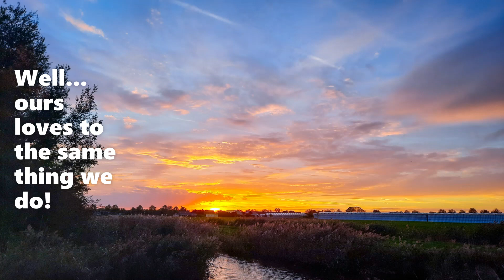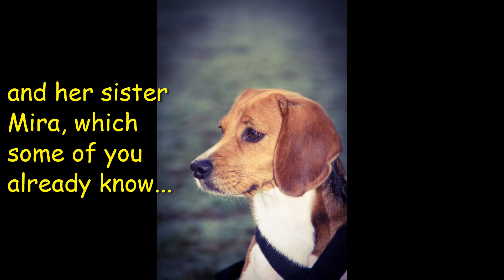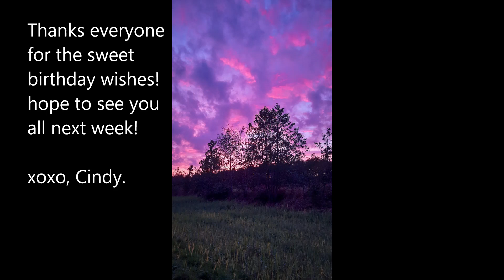What does a dogmom do on her birthday?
Last Sunday was our mom's birthday... Can you guess what she did on her birthday?